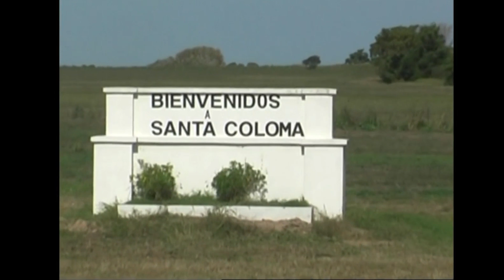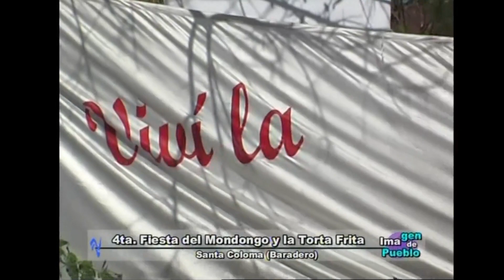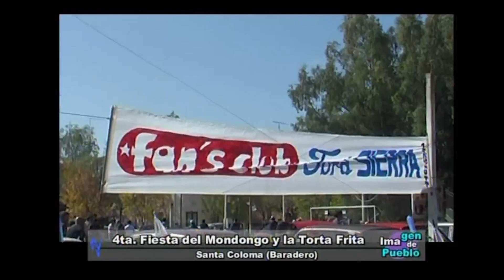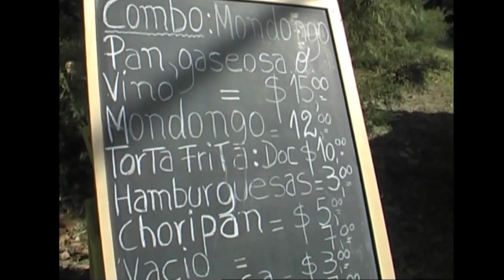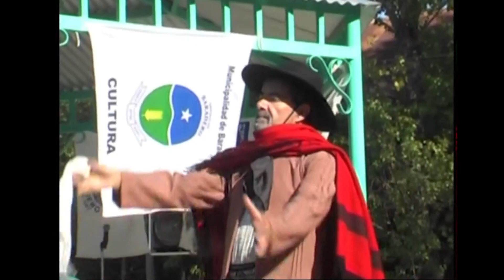Fiesta del Mondongo y la Torta Frita 2009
Programa: Imagen de Pueblo 2009

Fiesta del Mondongo y la Torta Frita